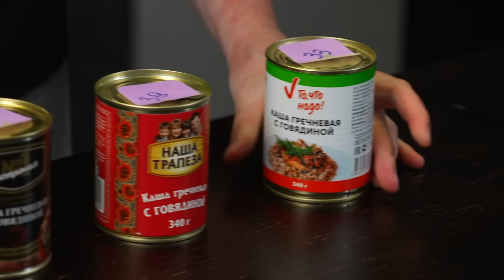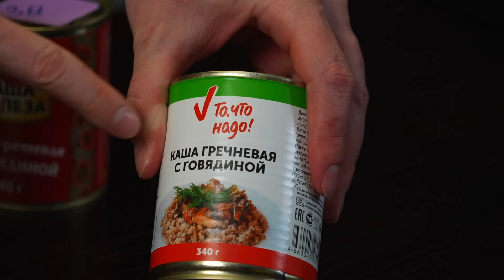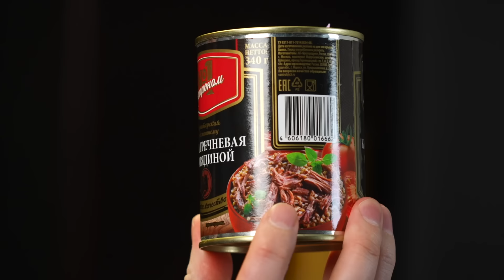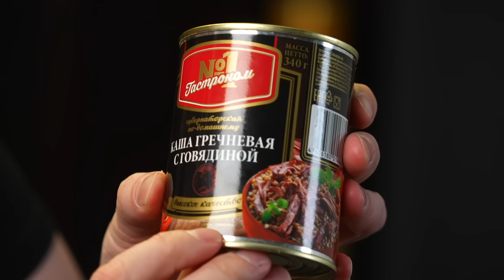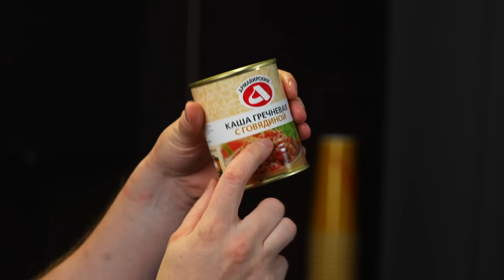В составе ЕСТЬ МЯСО(!), а на деле...Готовые каши. Славное Питалово.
КОНКУРС. Выиграй один из трёх наборов NIVEA MEN Fresh Kick: гель для бритья + лосьон после бритья + дезодорант.
Отправка приза только по территории России.
Важно: если победитель не выходит на связь после подведения итогов, то через три дня на его место выбирается новый победитель.